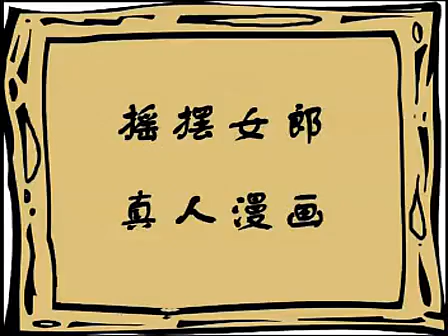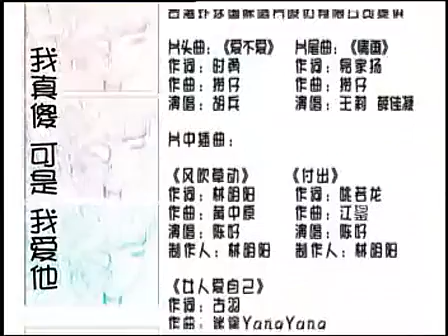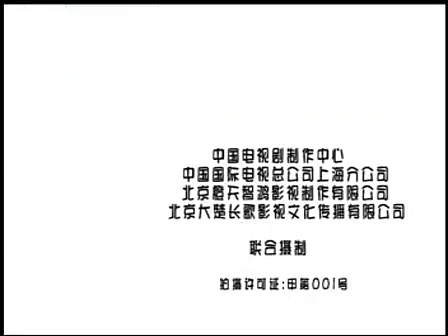《摇摆女郎》第18集 - City lady EP18【超清】